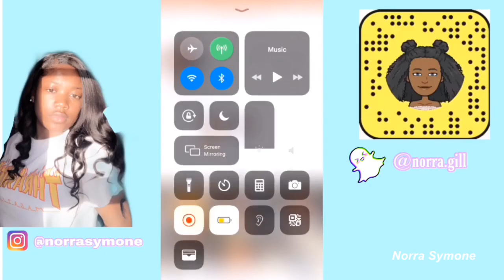TURNING INTO AN BADDIE IN LESS THEN 24 HOURS FOR THE 1st DAY OF SCHOOL/ megalook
HAIR INFO:

Megalook Hair: 360 Lace Frontal Wigs Water Wave Brazilian Human Hair Lace Wigs 22 inch

Megalook Hair on Amazon

Social media’s
FAQS
Record with: iPhone 8+
Age: 16
editor: iMovie